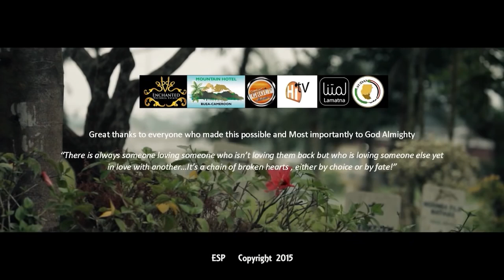Latest Cameroonian movie Starring Epule Jeffery, Yijika Solange, Ade Kelly, Ada Akenji, and more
Coffee for the dead
An Elegant Sister's Production
Produced by Itambi Delphine

CMTV Cameroon
CMTV Buzz